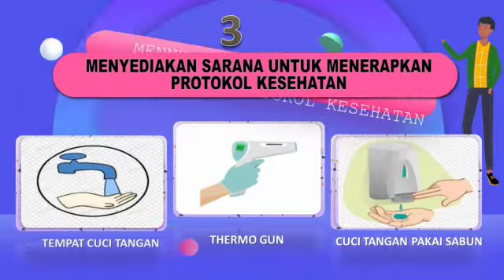Video Protokol Kesehatan Sekolah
Protokol Kesehatan Sekolah